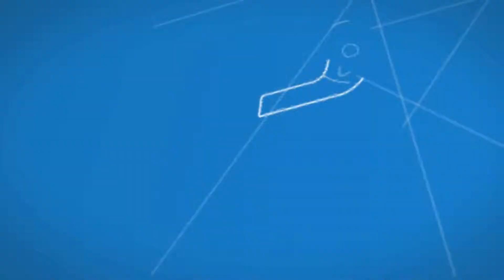1600AT Aerosol Machine